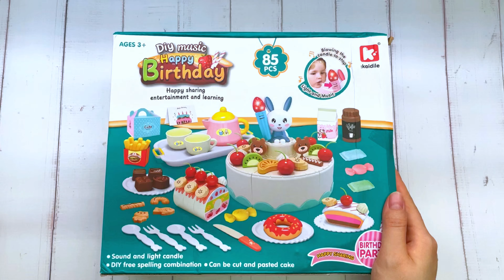Satisfying Unboxing Hello Kitty Party Set DIY | Happy Birthday Cake Toys For Kids | ASMR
Another idea for super funny birthday party pretend play with Hello Kitty Happy Birthday Cake Set. This is also perfect as a birthday gift for your friends, sisters or brothers.

Unboxing this toy set is super relaxing. The stickers is to peel and stick on the cakes and sweets. These cakes can be cut. You can even DIY the decoration for everything. Plus, there is a very cute Bunny that can sing and light the candle. And you can really blow the candle, to make the music stop and the candle light turning off. Woww

If you like our video, please let us know by commenting below.